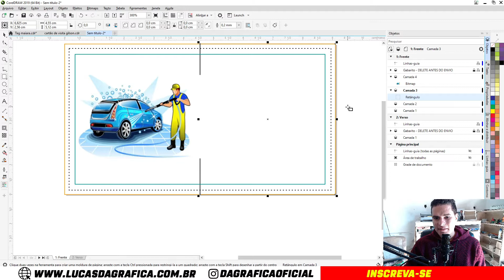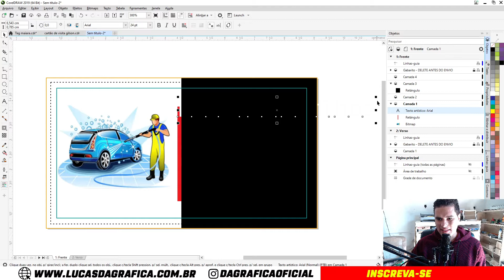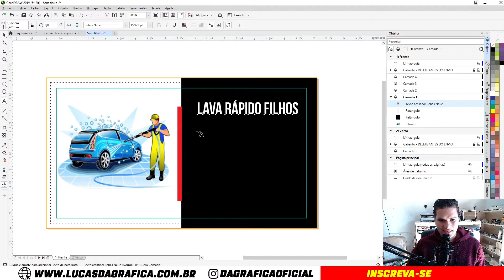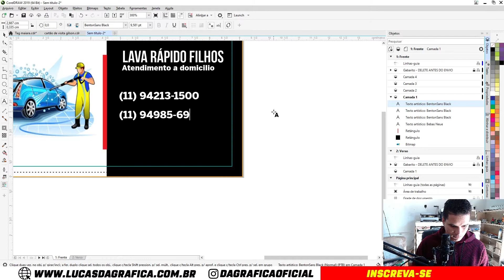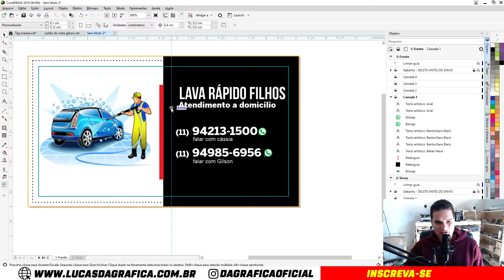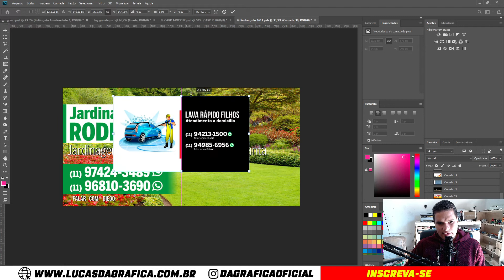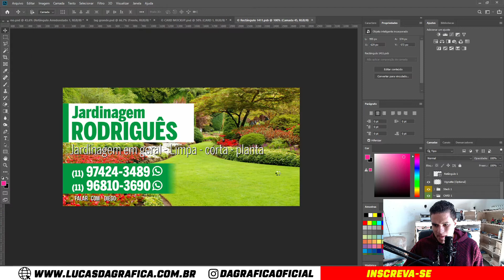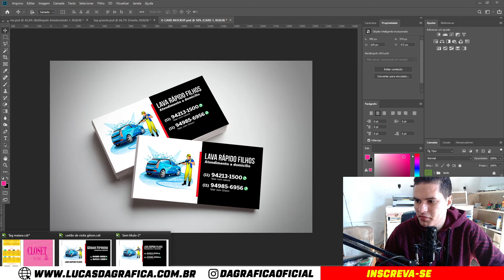Cartão de visita para LAVA- RÁPIDO CorelDraw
Nesse vídeo vou te ensinar como fazer um cartão de visita para lava rapido no coreldraw
aproveite para aprender mais e mais...

GOSTOU DE VIDEO ?

MEUS CURSOS:
⭐ *CorelDraw para Gráfica Rápida*

 🔴 NOS ACOMPANHE 🔴